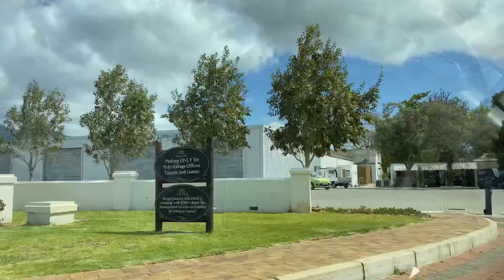TRAVEL | GRWM VLOG| SOUTH AFRICAN YOUTUBER 🇿🇦 | VAL DE VIE RESTAURANT PAARL REVIEW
Hey loves, this was a blog of some sort and all together a review of the location. So it’s under travel and seeeing sights, I do review their food which will be in the next video.

And
Facebook on : Aziwe Azie Namba